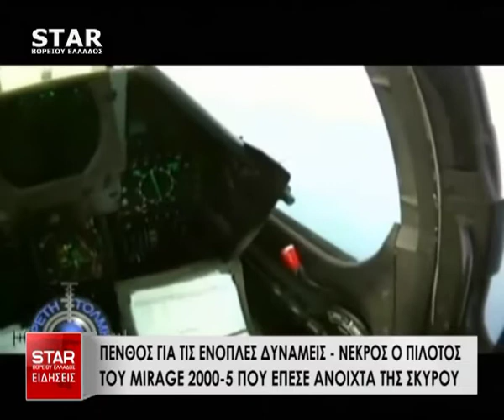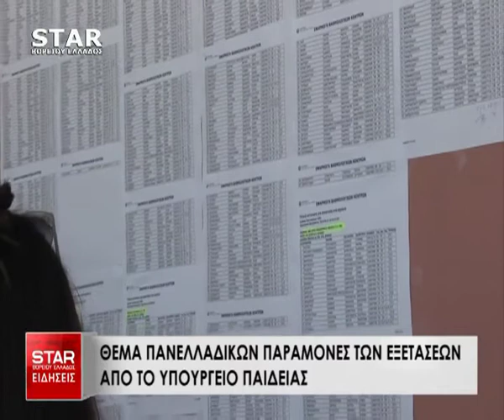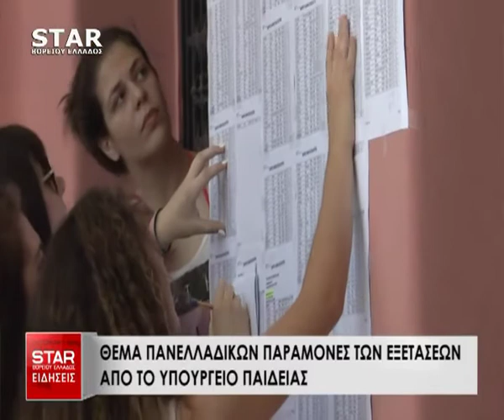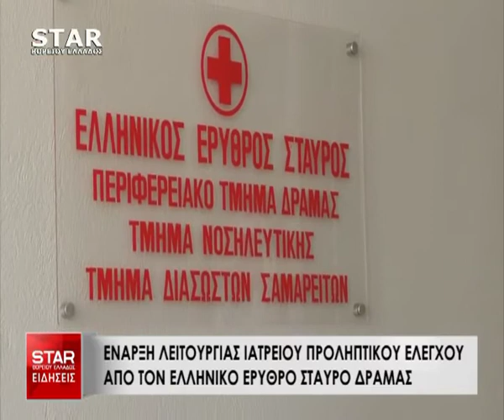Δελτίο Ειδήσεων STAR Β.Ελλάδος 12 Απριλίου 2018